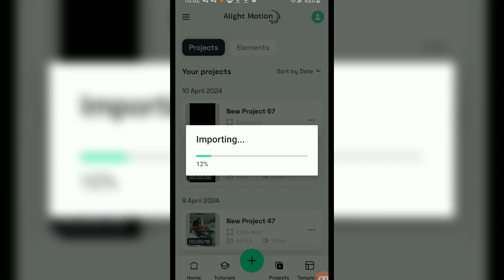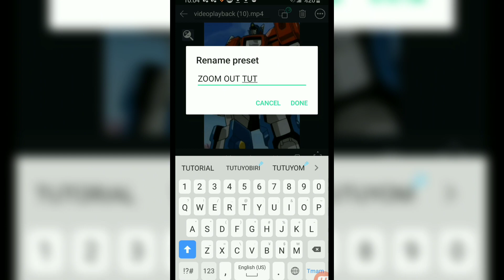HOW TO MAKE ZOOM IN/OUT EDIT/TUTORIAL